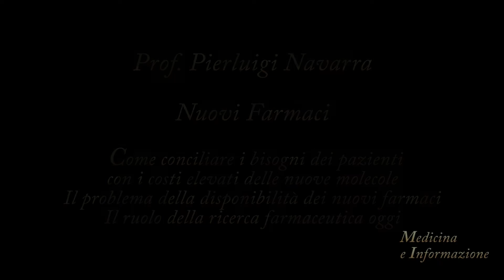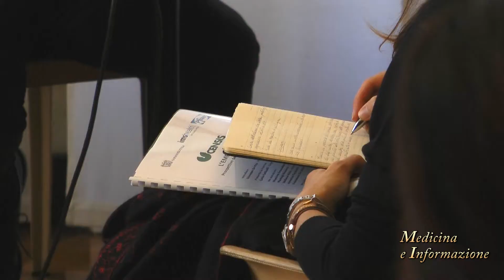Farmaci Innovativi: Limiti, Opportunità, Prospettive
L'allungamento dell'aspettativa di vita, la possibilità di convivere a lungo con malattie un tempo difficilmente curabili come i tumori, la gestione di malattie croniche in aumento come il diabete, e comunque il bisogno di garantire una buona qualità di vita in fase della malattia pone di fronte a nuove sfide che negli ultimi anni si sono tradotte nella messa a punto di molecole innovative (i farmaci a bersaglio molecolare nei tumori e i nuovi farmaci per l'epatite C sono solo due esempi fra i più noti) che però spesso non sono messe rapidamente a disposizione dei pazienti (in Italia per arrivare all'utilizzo di un farmaco già approvato dalla comunità europea passano mediamente 427 giorni contro i 109 dell'Inghilterra). La sfida principale oggi è riuscire a conciliare i bisogni dei pazienti con gli alti costi dei farmaci innovativi,  specialmente in un momento di spending review. Il ruolo della ricerca è sicuramente prioritario nella messa a punto di principi attivi che garantiscano in alcuni casi la guarigione ma comunque una migliore gestione nel tempo della patologia e una maggiore aspettativa di vita, ma è altrettanto importante poter garantire una diffusione capillare dei farmaci più innovativi che ne garantisca l'accesso a tutti i pazienti. E per fare il punto sui limiti e le opportunità offerte dai nuovi farmaci il Forum per la Ricerca Biomedica del Censis ha organizzato un Forum per analizzare i dati dello studio che ha analizzato la percezione dei cittadini sui farmaci oggi a disposizione, sulle prospettive e le sfide della ricerca e sui problemi più urgenti da affrontare. E a margine del forum abbiamo incontrato il Prof. Pierluigi Navarra, Direttore dell'Istituto di Farmacologia dell'Università Cattolica del Sacro Cuore di Roma per conoscere i limiti e le opportunità offerte dalle nuove molecole e quali scenari si aprono nell'immediato futuro.